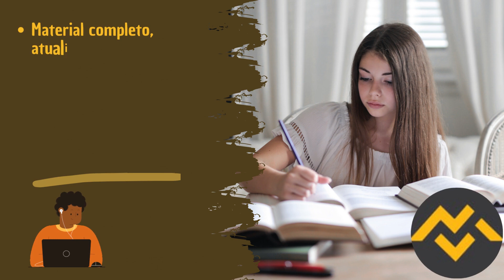Apostila PREFEITURA DE GUANAMBI BA 2023 Engenheiro Civil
➔ Cadastre-se para receber atualizações de todos os concursos 2023. Concurso PREFEITURA DE GUANAMBI BA 2023👇